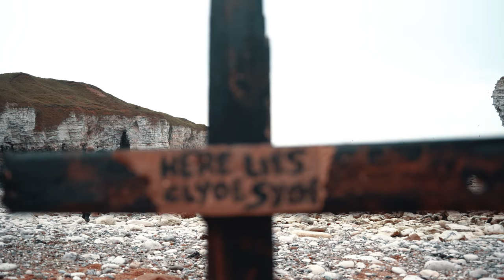Clyde Syde - See you again (Official music video)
official music video to the hit song see you again by Clyde Syde
Directed by Kieron Americk Bhamra of Braw media